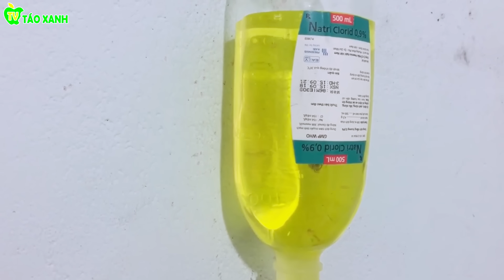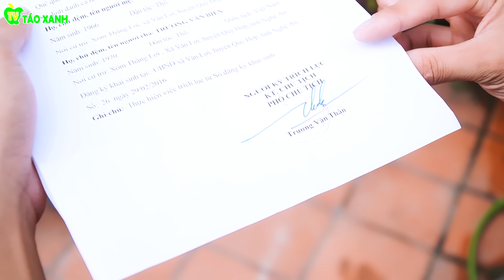GIA ĐÌNH PHÁ SẢN BỊ BẠN BÈ XA LÁNH Nhưng Tất Cả Chỉ Là Giấc Mơ - Hai Anh Em Hạt Tiêu - Táo Xanh TV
❤ Mọi ý kiến đóng góp nội dung xin comment phía duới.